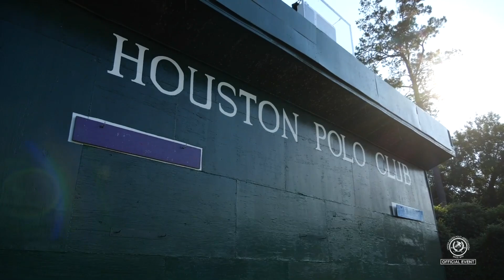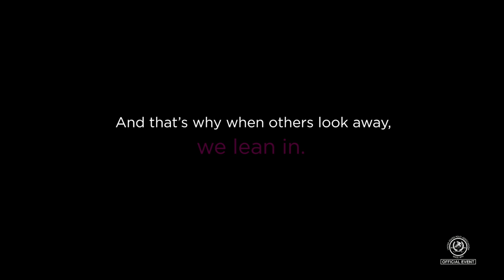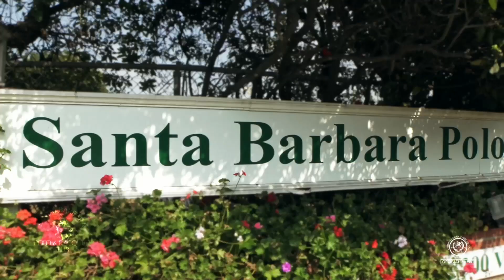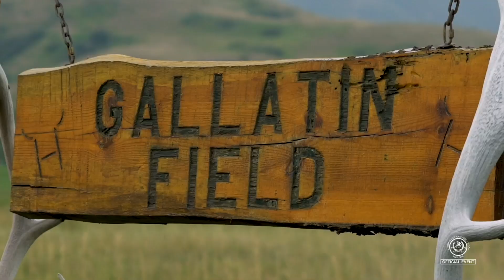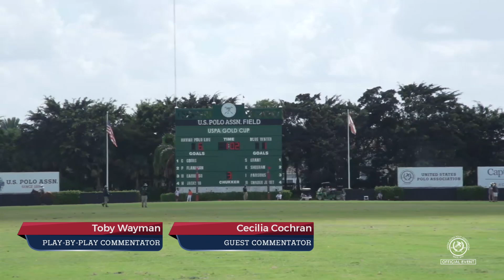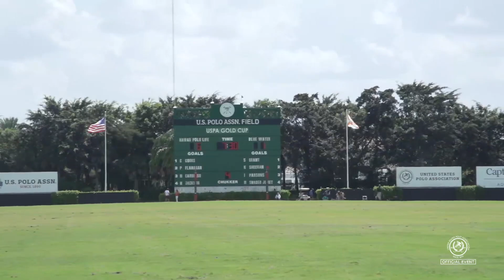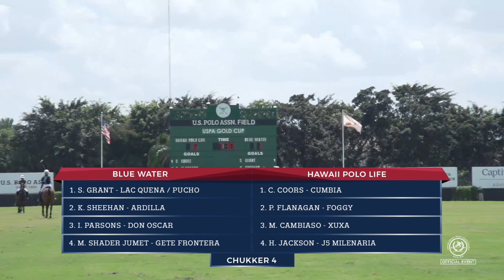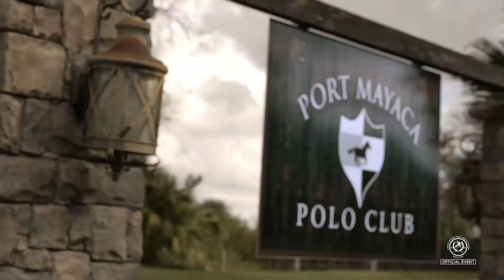2022 U.S. Open Women's Polo Championship Final- Hawaii Polo Life vs Blue Water